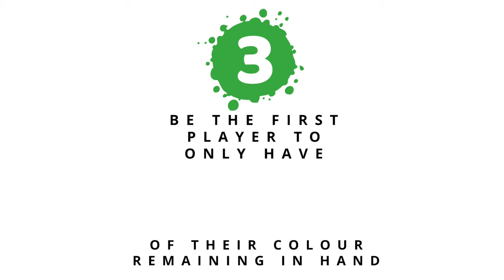Splatatat! (Full Advert)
The full advert for the card game 'Splatatat!'